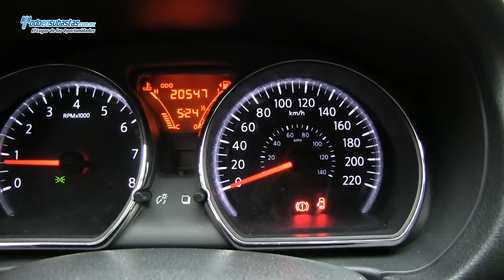NISSAN Versa / 2014